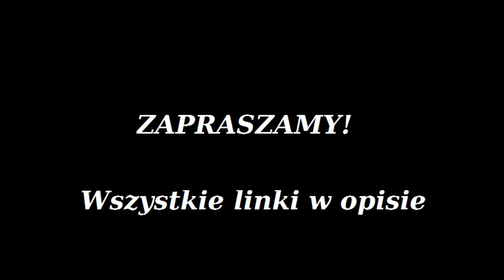Film reklamowy wirtualnej firmy ANDRESPOL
WAŻNE LINKI! :D

Serwer TeamSpeak: andrespolvs.gclan.pl

ZAPRASZAMY! :D